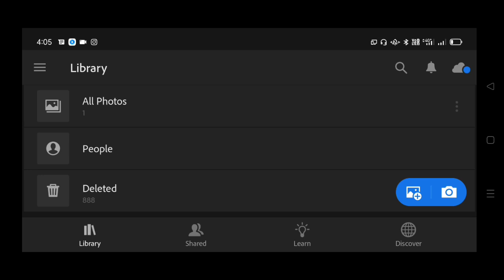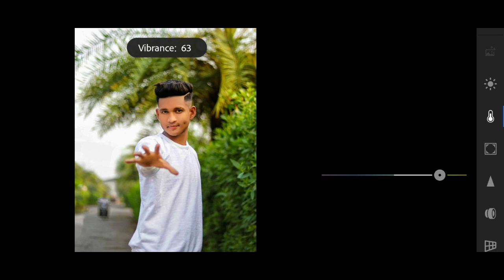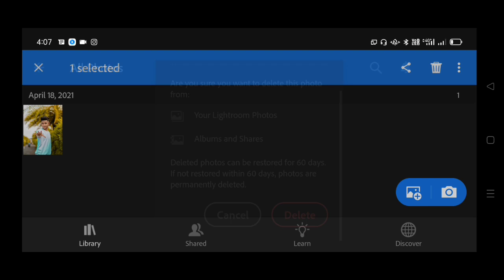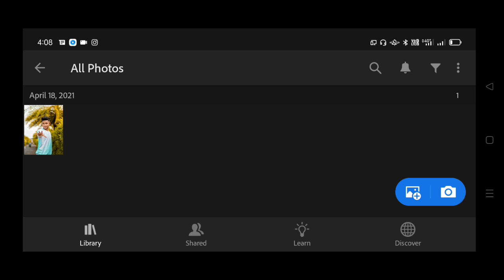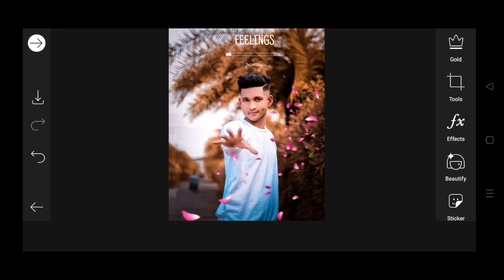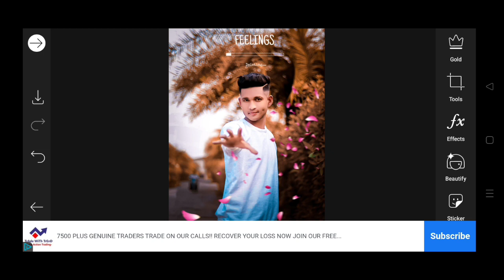Lightroom Se Photo Edit Kaise Kare || How To Change Background In Lightroom || Lightroom Presets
🔥💢 Nick technical💢🔥